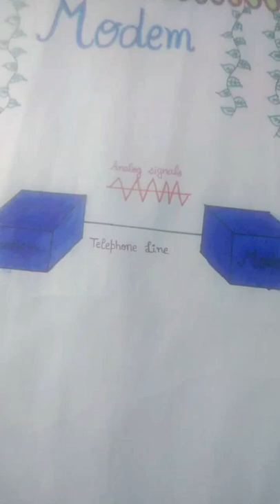Project of Modem in computer...